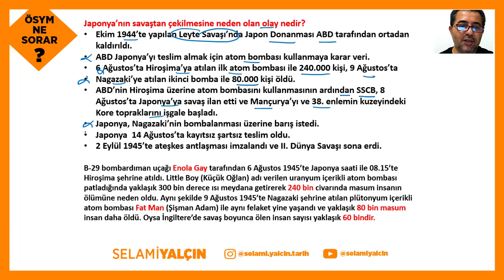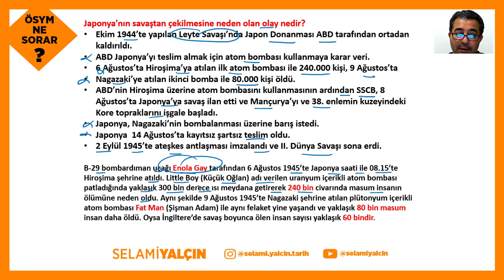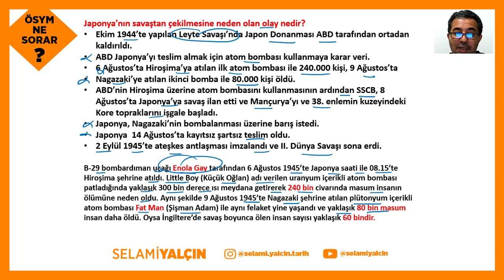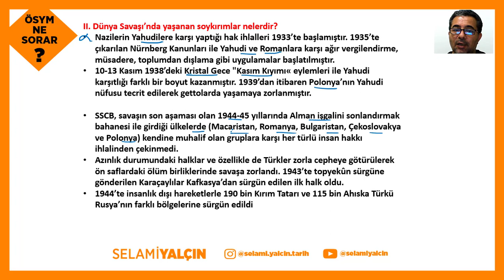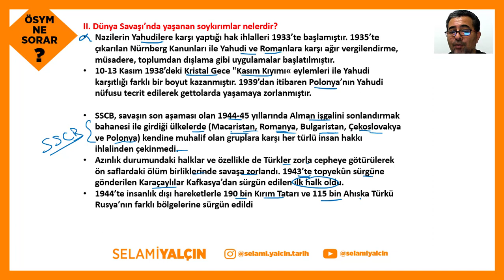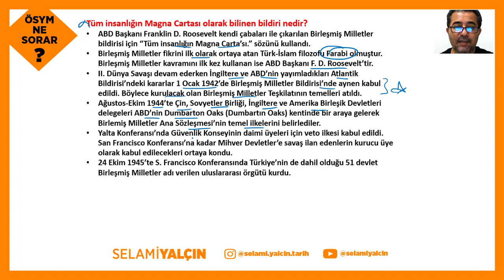167. Hiroşima ve Nagazaki'ye Atom Bombasının Atılması ve Savaştaki İnsan Hakları İhlalleri - 2022